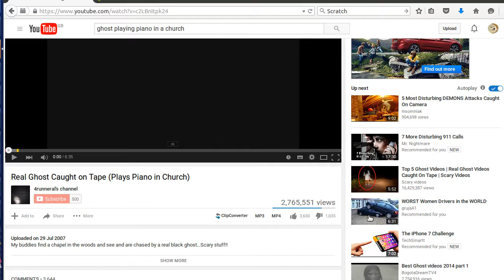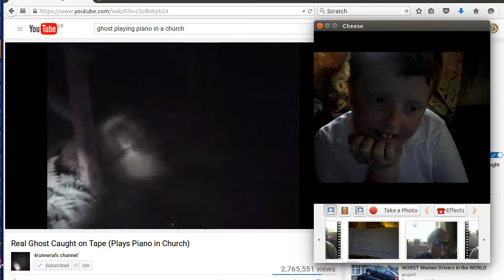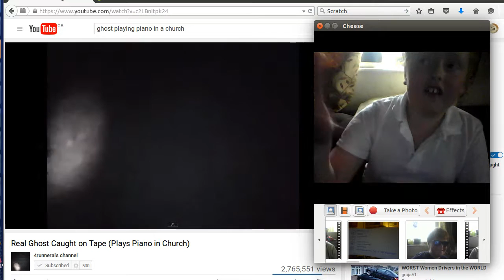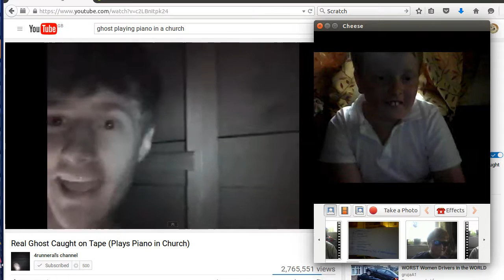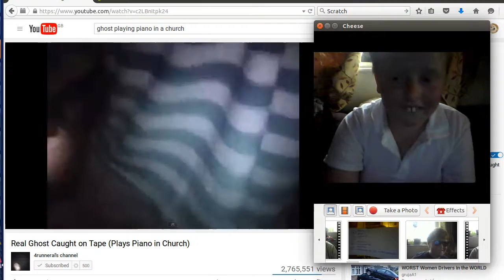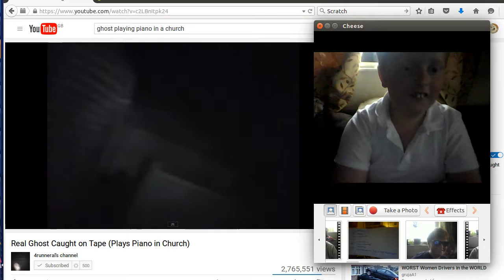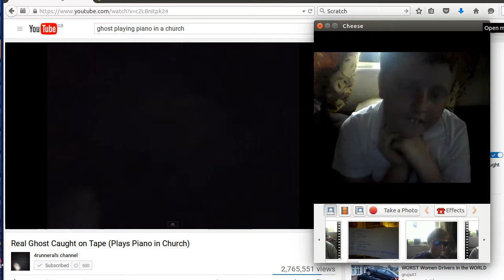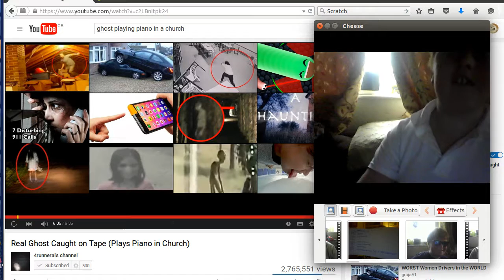Real Ghost Caught on Tape (Plays Piano in Church) REACTION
This is a video that I found my favourite YouTuber Stomedy reacting to, so I decided to do it myself as well.